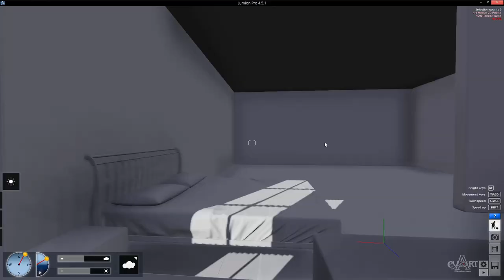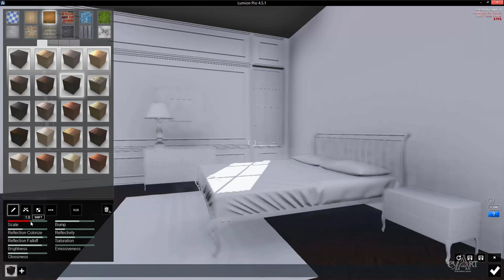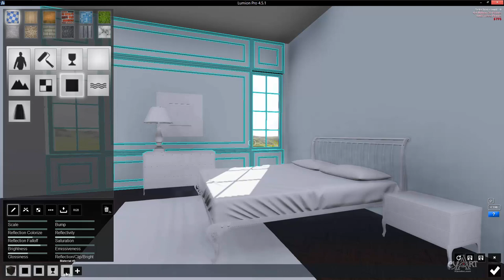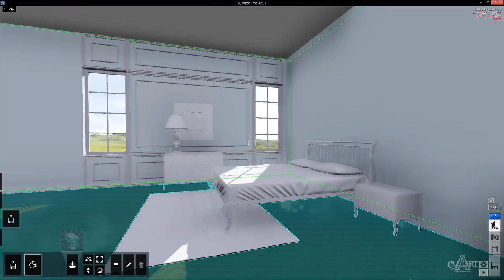1002 Vl tran tuong san